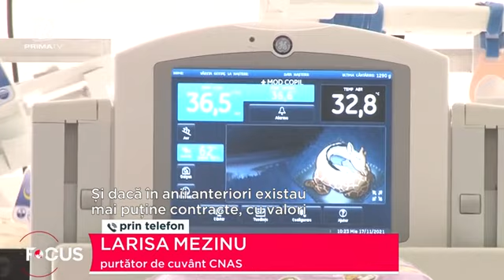25.000 de euro pentru o cotizație de 2.000 de lei